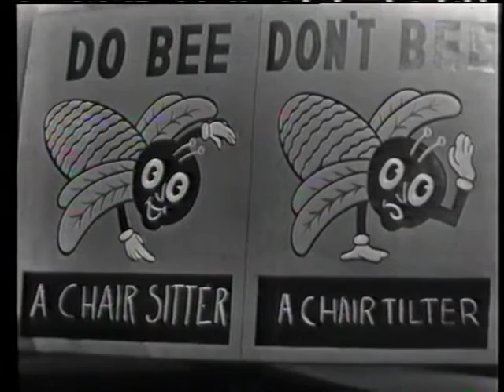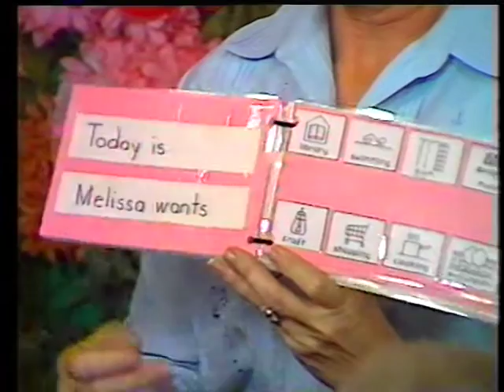Romper Room The Best of 25 Years Vol. 1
I was one of the many children that appeared on Romper Room in Brisbane back in the 70s.  Unfortunately very few programs were kept back then and I have not been able to find myself on any Youtube episodes.  This 1988 VHS tape was a mixture of episodes of Miss Susan, Miss Patricia, Miss Helena and Miss Megan.  If you are like me and still looking you might be lucky to find yourself on here.